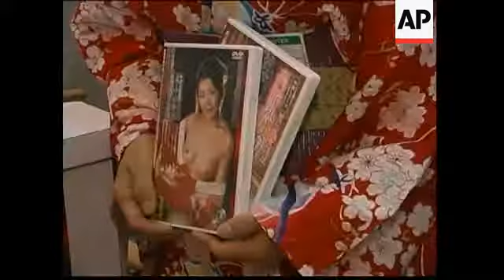An adult themed exhibition in Tokyo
1. Giant condom balloon advocating an anti-AIDS message
2. Japanese patrons entering Adult Treasure Expo held at Makuhari Messe, Chiba, Japan
3. Patrons passing through the ticket gates of the Adult Treasure Expo 2007
4. Various woman videotaping a sex doll display
5. Pan from a glass photo display to a life-size sex doll model
6. Adult film stars pose of photos at their booth
7. Adult film stars pose on-stage
9. SOUNDBITE: (Japanese) Hideki Sugishita, Organizer and President Treasure Works Inc:
"There is an Adult Entertainment Expo in U.S. which has been held for 10 years. Also Europe has similar type of adult themed event. I have attended these events and it was really fun. So that was my inspiration for creating the concept for an adult themed event in Japan."
10. A male visitor feeling the texture of a sex doll's face
11. Close-up of Kathleen doll
12. SOUNDBITE: (English) Kaoru Ogihara, Saleswoman, Love Goods Shop Lovelypop:
"The Japanese public people is really close to heart for sexuality, so that's why that event is produced (to) express to public people (that) sexuality is really healthy or that people who have sexual desire is normal to express to public people� I think."
13. Pan of sex doll balloons
14. SOUNDBITE: (Japanese) Akane Oozora, Adult Film Star, Wanz Factory:
"I felt that adult video is gradually becoming popular."
15. Akane Oozora posing in front of her photo
16. SOUNDBITE: (Japanese) Akane Oozora, adult film star, Wanz Factory
"Being able to be out in public in the adult industry makes Japanese introvert nature change into more open-minded like those in other foreign countries."
17. Akane Oozora posing for photos
18. Photographers taking pictures of American adult film star Tera Patrick
19. SOUNDBITE: (English) Tera Patrick, American Adult Film Star:
"I think that it's just great that in a such a like reserve society you know they brought out something adult.  I think it is great when you go around the world and you see adult expo and you see how the people react and you know the different types of the industry, the different things that go on in the industry here.  It is so different from the American industry.
20. Tera blowing kisses to Japanese photographers
21. SOUNDBITE: (English) Tera Patrick, American Adult Film Star:
"Japan is a big market for me.  All of Asia is a big market for me. I'm Asian myself so a big part of my demographics of my fans is Asian.  I hope to get out of this experience just that I get to meet new faces, meet new people and sell my product."
22. Tera posing with her manager and Japanese admirer
23. Campaign model promoting sex health issues at Adult Treasure Expo 2007
24. 59-year old Japanese adult film star Kimiko Matsuoka showing off her DVDs
25. A visitor examines foam penis enlargers
26. SOUNDBITE: (Japanese) Asami Fujino, Sex Aid Saleswoman:
"People expected that an adult or sexy type of event wouldn't succeed because Japanese people are shy. However, once it started being planned, people got excited and it is doing really well. So I hope it continues every year.
28. SOUNDBITE: (Japanese) Asami Fujino, sex gadget saleswoman
"We created a super sex toy called the "Men's SOM". We have got good reputation on this. People found that it is made in Japan and it is of high quality. We are proud and surprised that there is such a good adult toy in Japan."
29. SOUNDBITE: (Japanese) Japanese Couple, Heburu (man) and Chibi (woman):
30. SOUNDBITE: (Japanese) Manami, Campaign Model:
"This event is more stimulating than I expected."